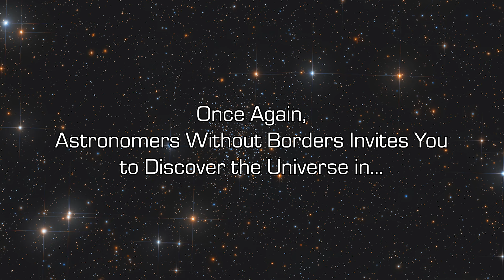Global Astronomy Month 2024 Trailer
Inspired by the 100 hours of Astronomy, Global Astronomy Month is an annual offshoot began upon the inception of Astronomers Without Borders in 2009, and remains one of its flagship programs.

A mix of various edutaining programs ranging from AstroArts to Cultural Astronomy to Observational Programs, this annual festival celebrating astronomy runs the whole month of April and features international partners that create a larger community of astronomy enthusiasts that span the globe.

Please show your support for Astronomers Without Borders:
👍 Leave a like on this video.

Proceeds support our global STEM education and community building projects